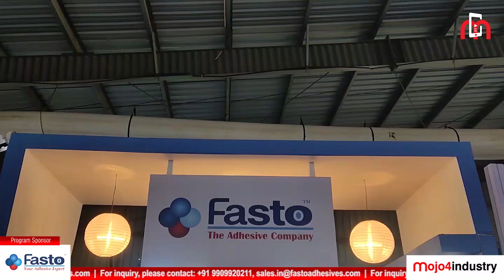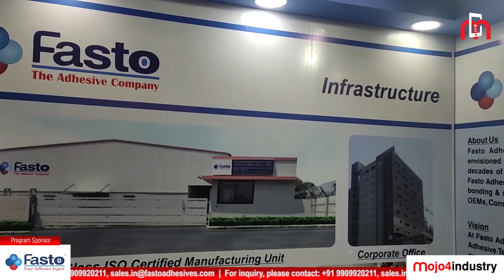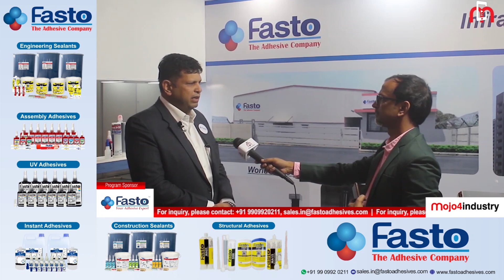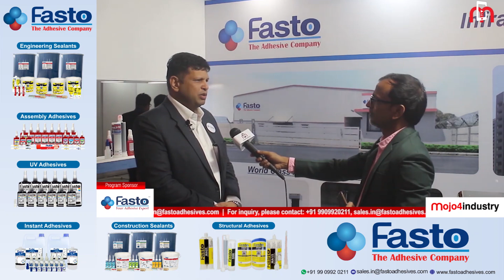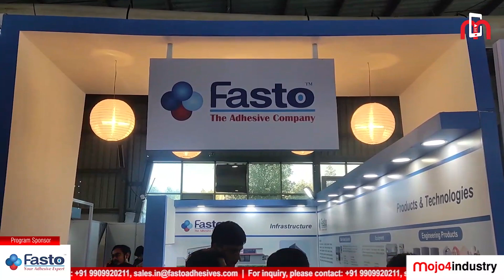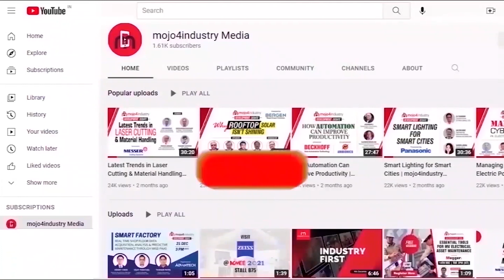Fasto Adhesives Going Global | The Smarter E India Expo | Intersolar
Fasto Adhesives is a renowned name in the field of sealing & bonding and is one of the leading manufacturers and suppliers of a highly-quality range of adhesive and its materials. The company has recently participated in The Smarter E India 2022 (Intersolar India) Expo in a big way.

On the sidelines of the event, Manish Gupta, Director Sales - Asia Pacific & Europe, Fasto Adhesive And Sealant Technologies India speaks to mojo4industry and explains the advantages of adhesives his company offers.

Solar panels are made to last more than 25 years. So, the Fasto adhesives for solar panels are developed to resist extreme weather conditions throughout the lifecycle of panels, he observes.

After strengthening its footprint in the domestic market, Fasto Adhesives aims to be a global player. Fasto is not only competing with homegrown companies but also with companies from different parts of the world to ensure that the cost per component is the best and most competitive for the clients, informs Mr. Manish.